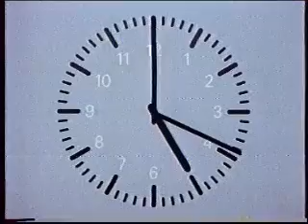ZDF 08.11.1984 Heute Siegfried Andrich